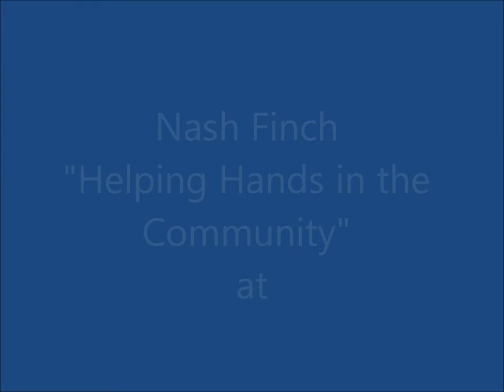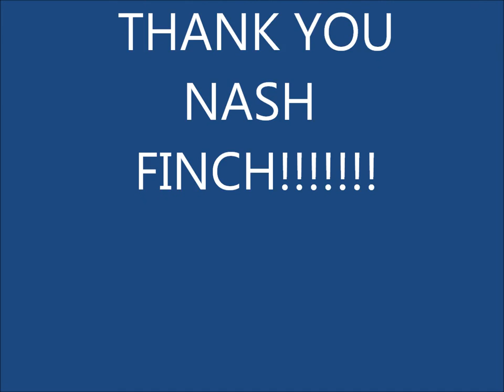Nash Finch Volunteers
Nash Finch Volunteers help paint auditorium at Keystone Community Services